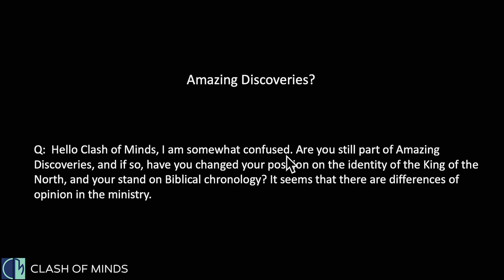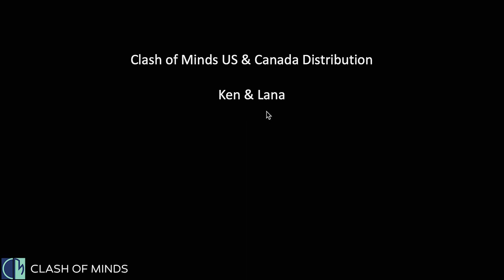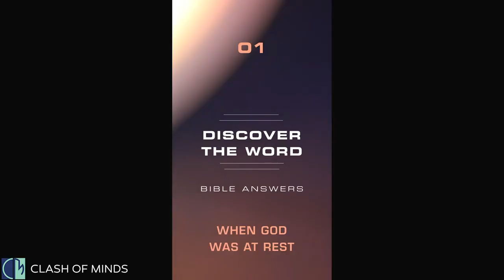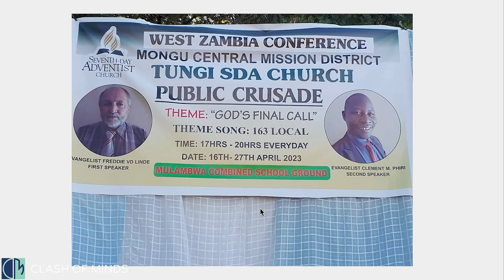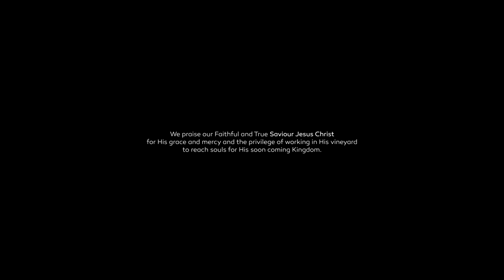What-s Up Prof - Episode 172 - Clash of Minds Update by Walter Veith & Martin Smith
In this episode the hosts give an update on Walter's health, clarify the affiliation with Amazing Discoveries, and give an update on What's Up Prof? and the projects at Clash of Minds.